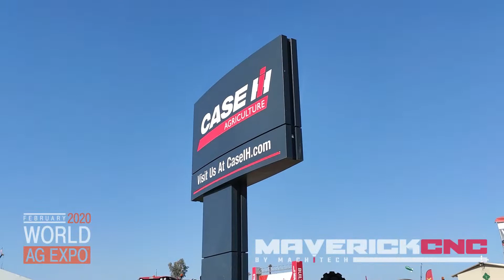MaverickCNC @ World AG Expo 2020 - Day 3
If you weren't able to join us at the World AG Expo this year, here is a re-cap of our third day and what you missed. If you were able to attend, be sure to stop by the MaverickCNC booth h42 and ask us about our show specials.